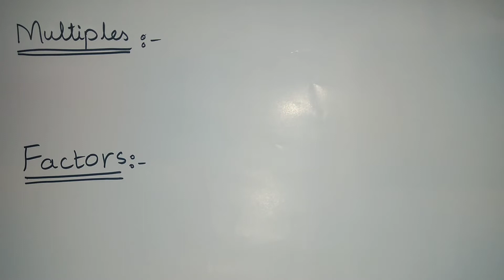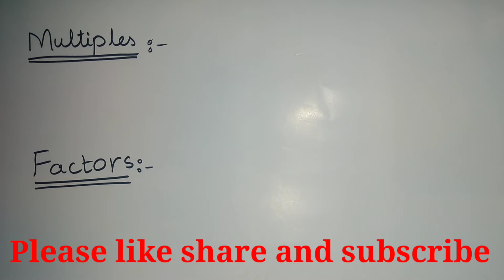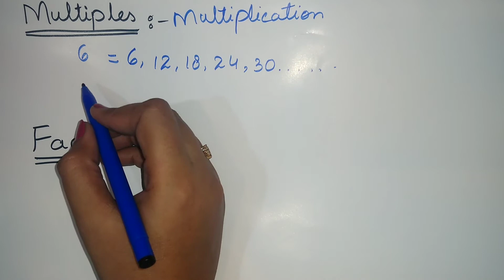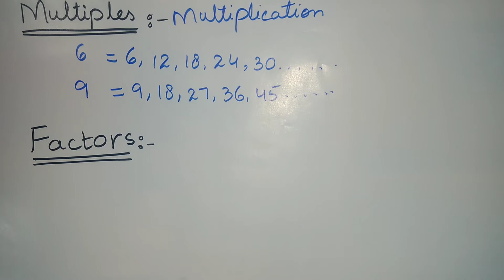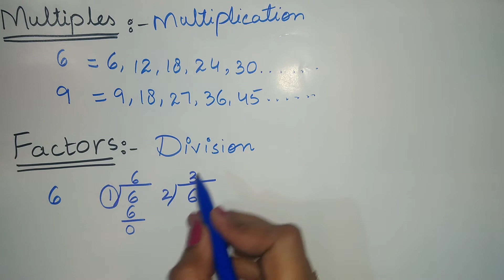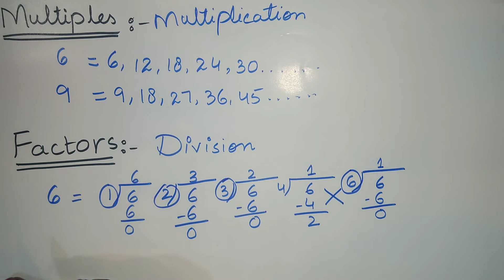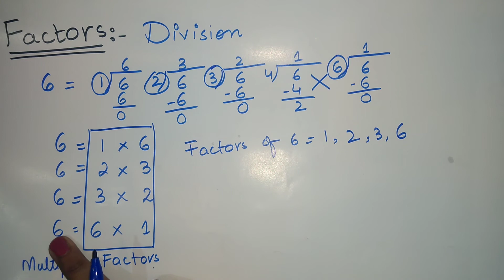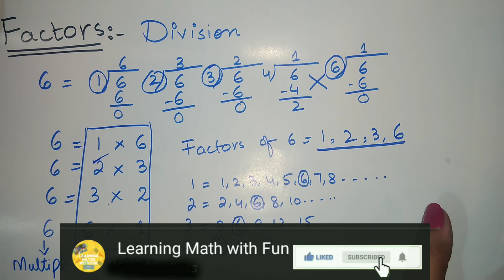Multiple and factors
Learn how to find out multiples and factors in easy and simple way